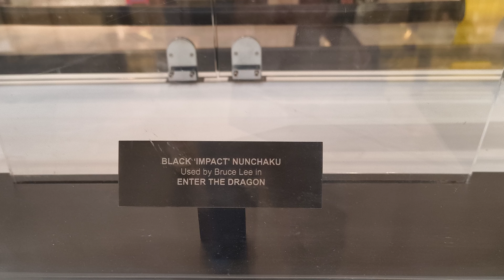Bruce Lee Exhibition in details